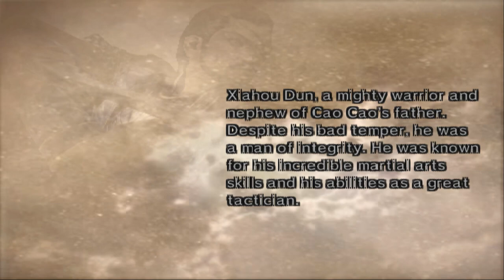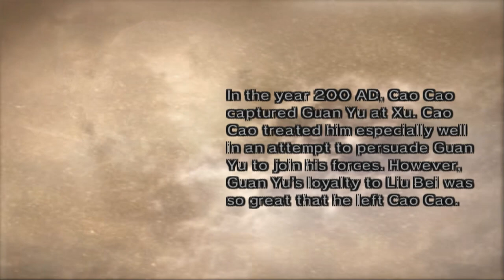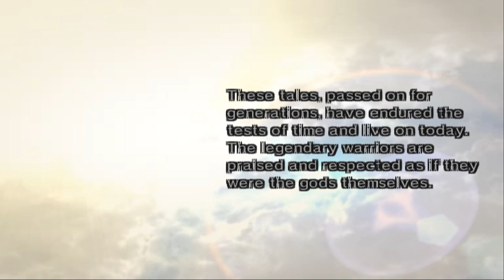"Xiahou Dun" Musou Mode - Dynasty Warriors 5 XL (Chaos Difficulty)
An excellent warrior, he is Cao Cao's cousin. Trusted greatly by Cao Cao, he tends to set his emotions aside while in battle.

Timestamp:
01:32 Battle of Xia Pi
10:52 Battle of Guan Du
16:39 Guan Yu's Escape
23:14 Battle of Chang Ban
32:41 Battle of He Fei
41:13 Battle of Fan Castle

So ends the Legend of Xiahou Dun.